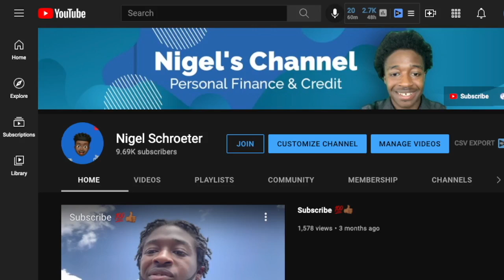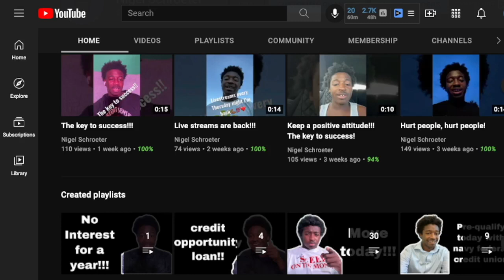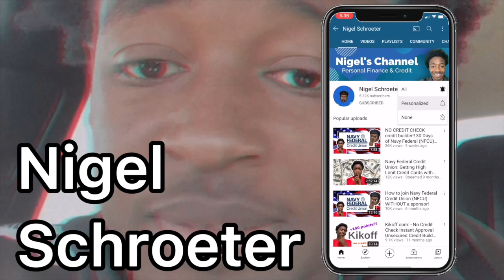Credit Secrets Pt1: Does Checking Credit Effect My Score?!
Hello My Name is Nigel Schroeter however here on youtube I am known by multiple names ( Mr.Suave99, King Of Navy Federal Credit Union, Mr. DON'T SLEEP ON THE MONEY, The Credit Sensei, The Young King, and Many More. This youtube channel was created to inform the youth and uninformed masses of the proper way to build/rebuild, grow, attain and manage credit. In addition to inform them of business opportunities, how to establish a business and business credit. It's your time to RISE AND GRIND!

►Do you value the content on this channel?

Mailing Address: 723 Bernard St Cocoa Fl, 32922